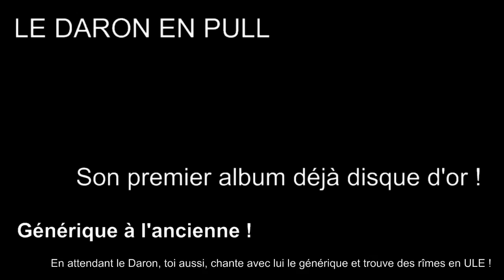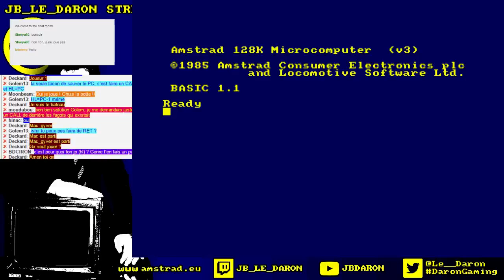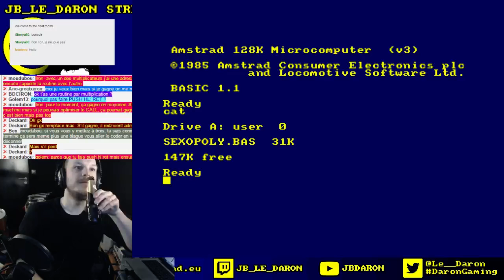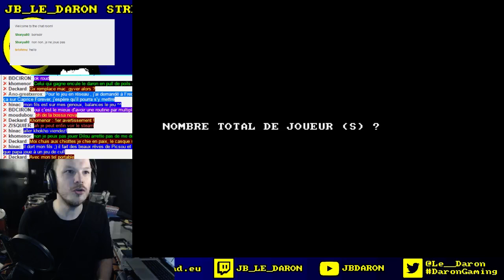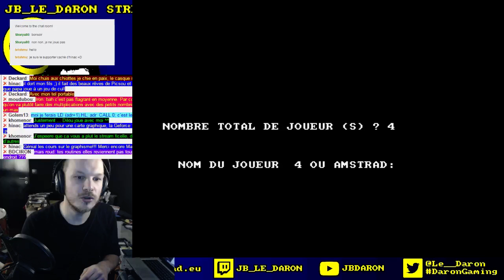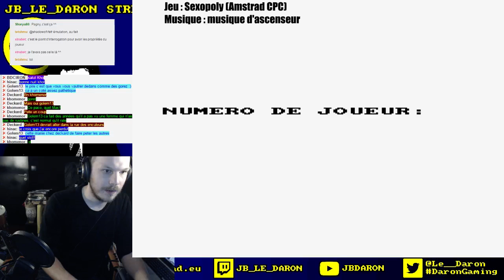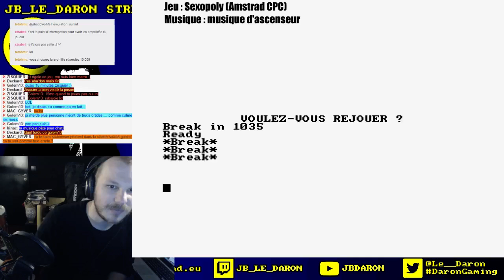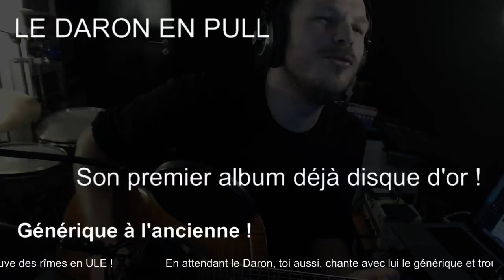Amstrad CPC - Le Daron en Pull - Sexopoly (Monopolic Hack)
Les enfants sont couchés ?

Alors préparez-vous pour une soirée de folie sur une version du Monopoly plutôt dégueulasse !

Pour information, le jeu Monopolic sur Amstrad CPC

est déjà une version du Monopoly sans licence mais complétement jouable, elle !

Sexopoly est une version hacké et on y découvre des noms de rues aussi crades les uns que les autres avec comme exemple : la rue des trous ensanglantés !

Faites attention aussi aux excès de sodomisation !

Remercions les 4 participants de cette partie : Deckard, MoonBeam, Hinac et Zisquier/Mac_Gyver, notre binôme sulfureux.

Et pour finir en douceur, un petit cover acoustique d'un générique de dessin animé de notre enfance, et cette fois-ci c'est Les mondes engloutis !

Have Fun !